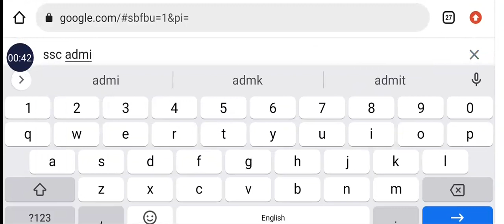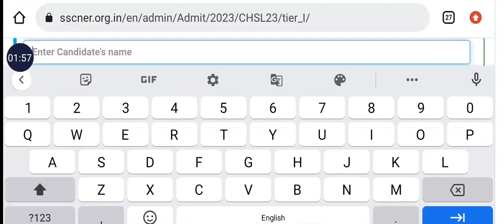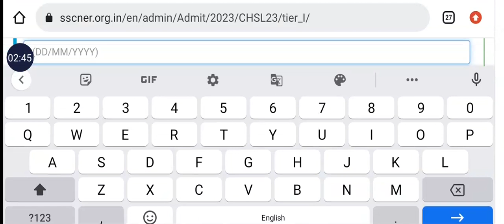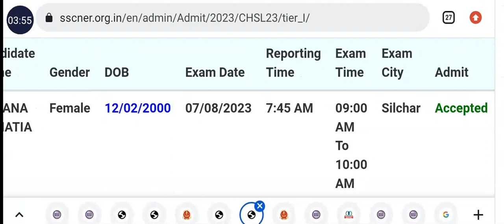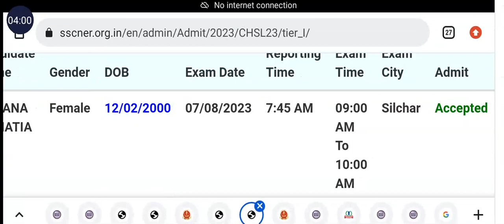SSC CHSL Admit Card Download/Status Check 2023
👇Tolao bebak link rojak tongu A-Z check khlai nailaidi jephro phro nugui mannai.
Friend song ang tei bw kwtal kwtal toboi phainai interview rokni bagwi tei kwtal job notification rokni bagwi

Ang belai khe nirokni support nangw nirok support khlai khe ani bwkha swrangwi phaio. hambai jotono
ani hamjakma norokno paiphlaiya ma rowo

Ang nirokni bwskango kwbangma swrwngjaknai tei job notification rokbw toboi phunuknai, ani channel bai krwngwi tongja baidi. nirok ano omohai khe Support khlai tongkhe ani bwkha swrangwi tei bw kwtal kwtal toboi phaigani wansokjagw.

Share khailaidi nirokni Friend songno bw, friend song.

♥️🖕WhatsApp Group o join wngkhe belai khe hamnnai sakao link rojak tongu join khlaidi. omono channel ni bisingtwi joto swrwngjaknai tei kwbangma Online apply khlaimani video rokbw nugui mannai.